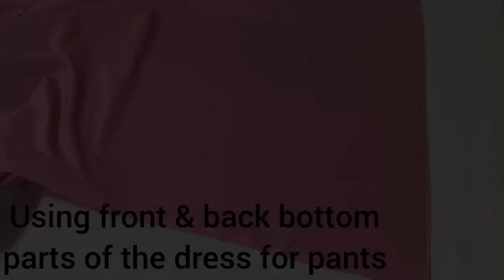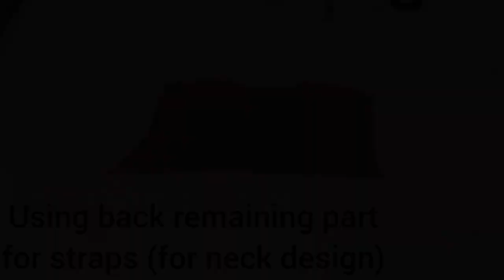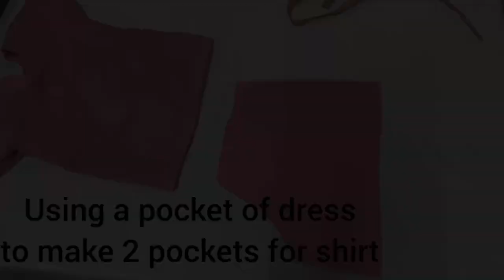How to make scrubs | Turn old clothes into surgeon or nurse scrubs | Scrubs tutorial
ASSALAM-O-ALAIKUM!

About this video:
In this video you will learn how to change old dress into nurse uniform or surgeon scrubs. How to open stitches of old clothes and manage to cut top and trousers for your kid. You can make it for your kids costume party or school function or for home to play as a nurse.

Do visit my other videos you will surely like them:

About my channel:
In my YouTube channel you will find cutting and stitching tutorials, reusing or recycling old clothes and stuff. You will also find easy painting and drawing tutorials in Art Session. Hope you will enjoy and learn something daily with us.